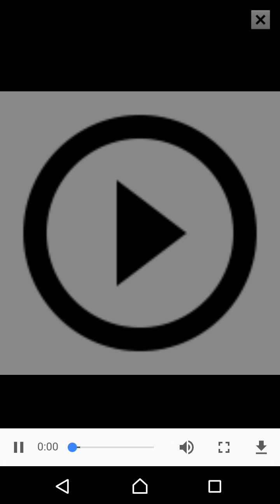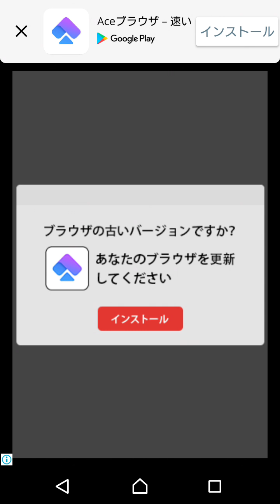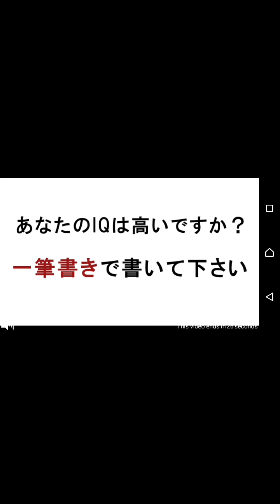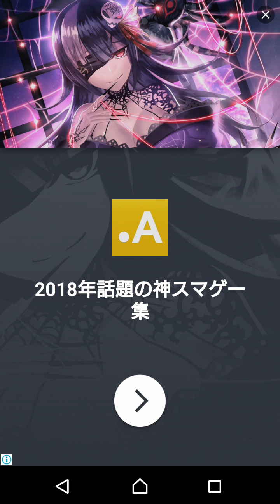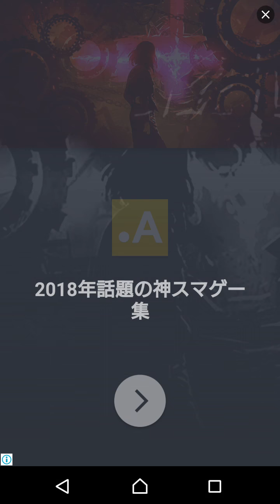【新作】女神様にこき使われてダンジョンに潜っています。-タップ☆ドットRPG-面白い携帯スマホゲームアプリ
↓ゲームのダウンロードはこちら↓
android

◆特徴◆
・ドット絵で描かれたファンタジーの世界！
・簡単操作で楽しめる、タップアクションゲーム！
・4人編成で同時攻撃！イケてる仲間がたくさん登場！
・武器、スキル、仲間、衣装、お宝など…飽きずに楽しめる要素が満載！
・タップポイントを集めて召喚獣で攻撃！ド派手に大ダメージを与えろ！
・稼いだお金で服を買い、女神様に着替えてもらおう！
・お宝を集めて、女神様の部屋を、豪華にデコレーション！

◆ストーリー◆
神と人間、魔物が一緒に存在する世界――。
神は、志願する人間を眷属（けんぞく）とし、自身の連合（ギルド）を作り、生活している。
人気の高い神になると、万を超える人間を眷属とし、優雅に暮らしている。

そんな神々の一人、女神ブリギッドは、わがままな性格が災いして、眷属はまだ一人もいない。
しかし、その強さと美しさは神界でも随一。

そんな女神ブリギッドを訪ねてきた主人公（あなた）。
女神からのご褒美を求めて、ダンジョンに潜り、魔物と戦い、お宝とゴールドを集める冒険がいま始まる！

◆こんな人におススメ◆
・暇つぶしの無料ゲームが好き！
・タップ系RPGが好き！
・ドット絵のレトロゲームが好き！
・放置ゲームでじっくりと楽しみたい！
・インフレ数字が好き！
・美少女キャラが好き！
・ハクスラ好き！
・ストレス発散したい！
・コレクションをコンプリートするのが好き！